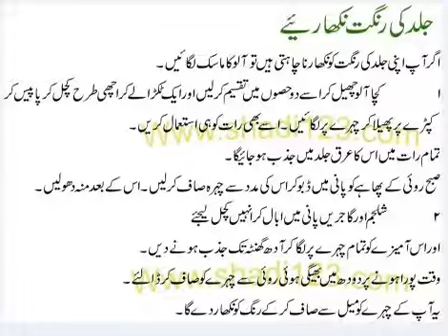healt tips 1